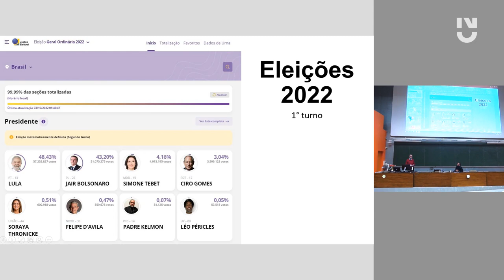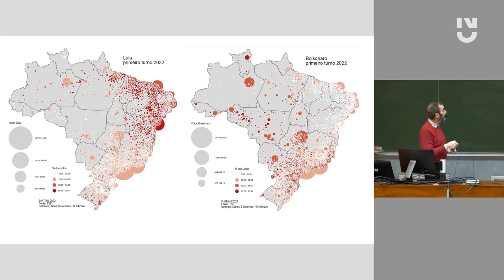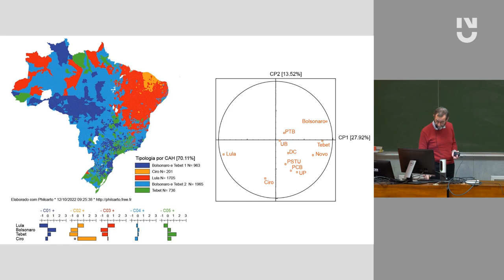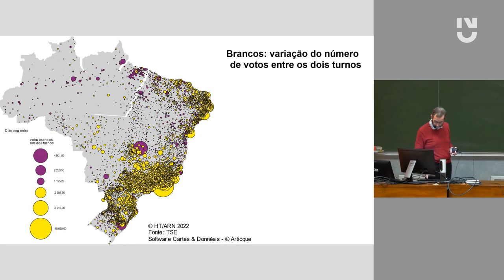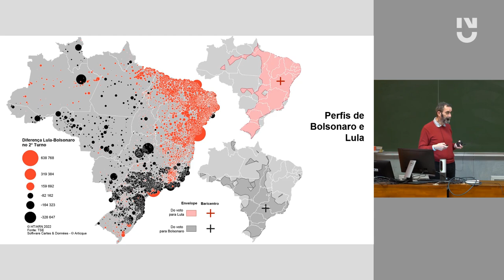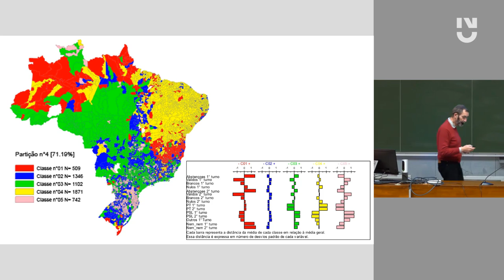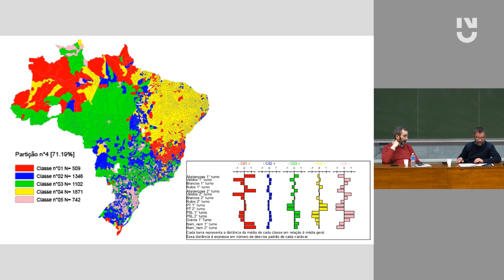Hervé Théry - Nouveau départ pour le Brésil ?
Malgré ses outrances, Jair Bolsonaro, président d'extrême droite à la tête du Brésil depuis 4 ans, n'est pas passé loin d'une réélection lors du tout récent scrutin présidentiel par lequel Lula devrait revenir aux commandes du Brésil. Après 579 jours passés en prison, Lula héritera, en janvier, d'un pays plus polarisé que jamais. Il n'aura pas les coudées franches non plus pour gouverner le Brésil alors que les partisans de Jair Bolsonaro ont obtenu de très bons scores au Congrès.

Hervé Théry, directeur de recherche au CNRS CREDA, professeur invité à l’Université de Sao Paulo et co-directeur de la revue franco-brésilienne de géographie Confins, viendra évoquer les défis qui s'annoncent pour le Brésil et son nouveau président.

Cycle Géopolitique coordonné et animé par Ulrich HUYGEVELDE (Geopolis - Euradio)